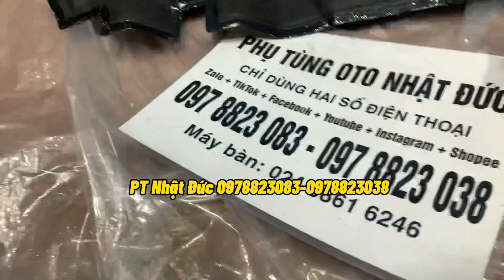Tấm chống nóng dưới cabin xe huyndai HD hàng xịn chính hãng